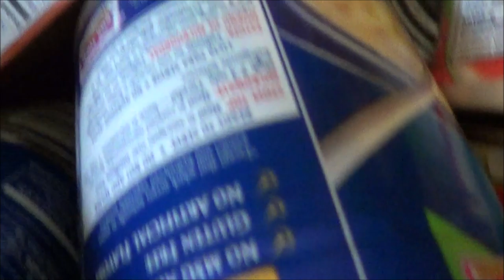AMAZON PRIME PANTRY REVIEW | EpicReviewGuys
Ever wished for supermarket home delivery?  Amazon is into that, too.  Prime Pantry will deliver a HUGE box of typical pantry items- canned food, boxed food, snacks cleaning supplies (basically non-perishables) for just $5.  Now you do need to have signed up for Amazon Prime which you can try out for free and then if you like it sign up for $99/year.  Amazon Prime gives you other benefits including free streaming movies and TV shows, free streaming music (this is brand new) and free two-day shipping on most things you buy from Amazon.